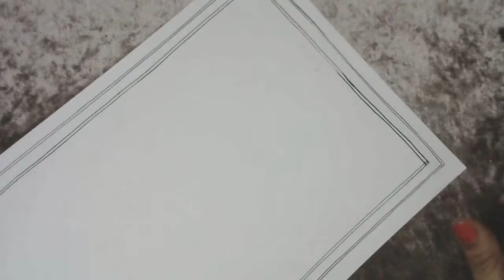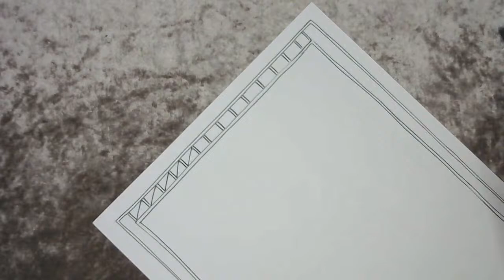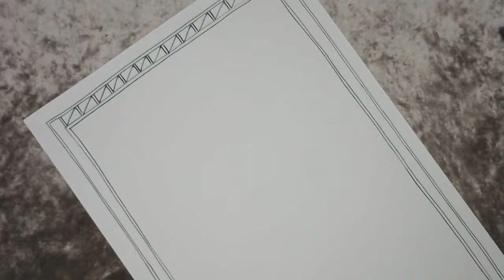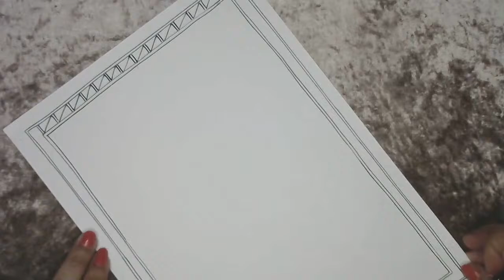Madhubani Painting Workshop - Day 6 of 10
Madhubani painting, Madhubani painting for beginners, easy Madhubani painting, Madhubani art

Madhubani Painting:
Madhubani art (or Mithila painting) is a style of Indian painting, practiced in the Mithila region of the Indian subcontinent. This painting is traditionally done with various tools, including fingers, twigs, brushes, nib-pens, matchsticks, natural dyes, and pigments. It is characterized by its eye-catching geometrical patterns.

Online Madhubani tutorials by Art Thrills Studio Day 1

Topics covered
* Material needed
* Basic shapes
* Border designs
* Do's and Don'ts in Madhubani Drawing

If you are new to Madhubani painting, do not miss my full tutorial on Madhubani painting, a 10-day live workshop on youtube

Also, watch these videos suggested here

# Supplies:

- Handmade paper or 300 GSM sheet
- Drawing Nib, holder
- Waterproof ink
- or a waterproof pen
- Synthetic round brush, size: 0